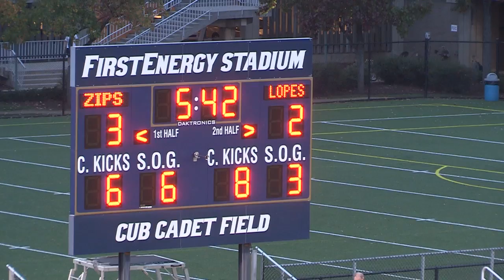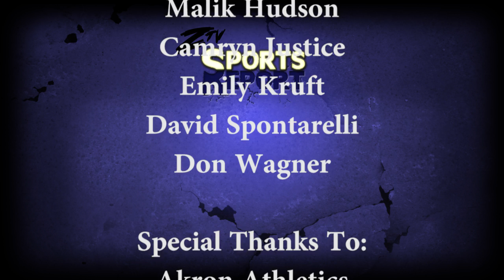ZTV Sports Report Fall 16 Show 5